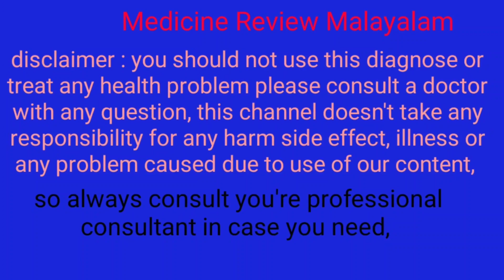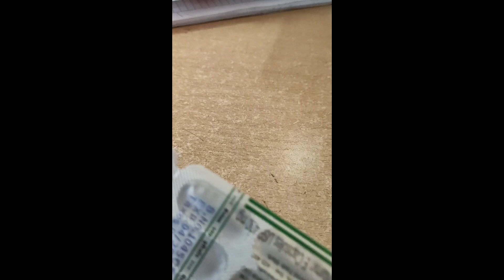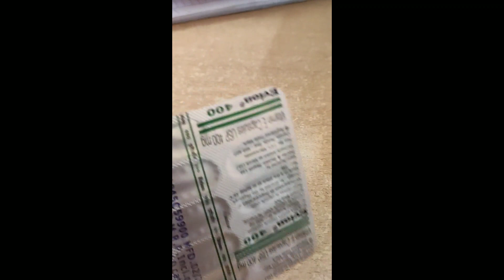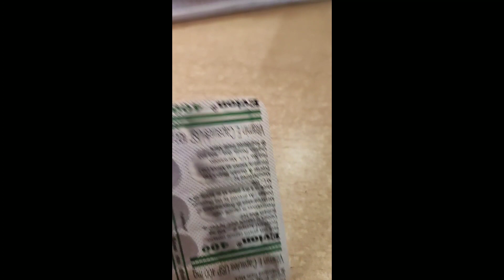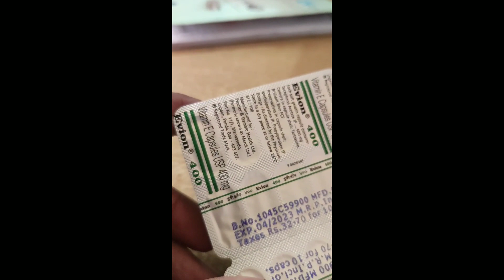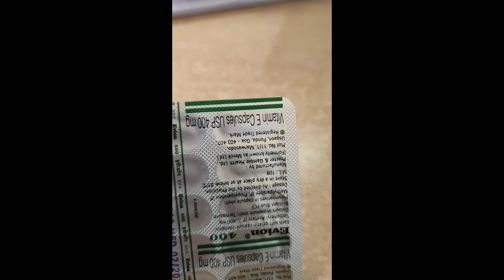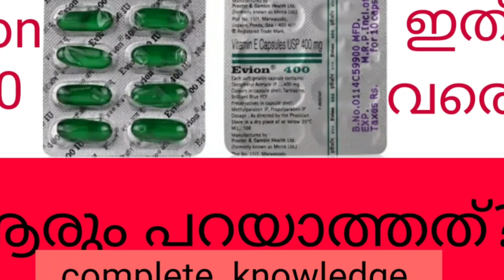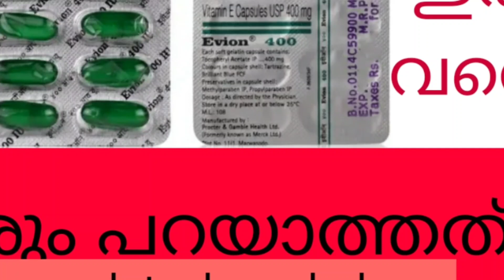Evion 400 Malayalam |how to make evion Malayalam review | evion ഒളിച്ചിരുന്ന രഹസ്യങ്ങൾ | vitamin E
നഖങ്ങൾ, മുടി, മുഖം എന്നിവയ്ക്കുള്ള അവശ്യ ഘടകമാണ് വിറ്റാമിൻ ഇ. ഇത് ആൻറി ഓക്സിഡൻറാണ്. കൂടാതെ, ഇത് ചർമ്മത്തിൽ അത്ഭുതകരമായ പ്രഭാവം കാണിക്കുന്നു. ത്വക്‌ രോഗശാസ്‌ത്രത്തിൽ, സൂര്യതാപം, പൊള്ളൽ, ചർമ്മത്തിന്റെ വാർദ്ധക്യ പ്രശ്നം എന്നിവയ്ക്ക് വിറ്റാമിൻ ഇ ഉപയോഗിക്കുന്നു. മുടിയുമായി ബന്ധപ്പെട്ട എല്ലാ പ്രശ്‌നങ്ങൾക്കും ഉത്തമമായ ഒരു പരിഹാരമാണിത്. ചർമ്മത്തിന്റെ ആരോഗ്യം വർദ്ധിപ്പിക്കുന്ന സ്വഭാവ സവിശേഷതകൾ മൂലം വിറ്റാമിൻ ഇയെ ചർമ്മത്തിന്റെ ഘടന മെച്ചപ്പെടുത്തുന്നതിനും തിളക്കം വർദ്ധിപ്പിക്കുന്നതിനും ഉപയോഗിക്കുന്ന ഒരു വിവിധോദ്ദേശ മരുന്നാക്കി മാറ്റുന്നു. വിറ്റാമിൻ ഇ എണ്ണയുടെ പോഷകങ്ങൾ ചർമ്മ കോശങ്ങളിലേക്ക് തുളച്ചുകയറുമ്പോൾ ചർമ്മം തിളക്കവും മിനുസമാർന്നതുമായി കാണപ്പെടും.
beauty benefits of Vitamin E

മുഖത്തിന്റെ തിളക്കത്തിനായി വിറ്റാമിൻ ഇ ഉപയോഗിക്കുന്നത് ഒരു പുതിയ ആശയമല്ല. കാലങ്ങളായി, ഇത് ചർമ്മത്തിന് ഒരു മാന്ത്രിക ഘടകം എന്ന പോലെ പ്രവർത്തിച്ചു വരുന്നു. ഇത് ആന്റിഓക്‌സിഡന്റും പോഷകവും ആയതിനാൽ ചർമ്മത്തെ പുനരുജ്ജീവിപ്പിക്കുവാൻ ഇവ സഹായിക്കുന്നു.

മുഖത്ത് വിറ്റാമിൻ ഇ എണ്ണ എങ്ങനെ ഉപയോഗിക്കാം - സ്വയം തയ്യാറാക്കാവുന്ന 10 ഫലപ്രദമായ വഴികൾ

വിറ്റാമിൻ ഇ എണ്ണ ചർമ്മതിനുള്ള ഒരു ഉത്തമ മരുന്നായതിനാൽ, ചർമ്മത്തിൽ നിന്ന് മാലിന്യങ്ങൾ, അഴുക്ക്, എണ്ണമെഴുക്ക് എന്നിവ നീക്കംചെയ്യാൻ വളരെ ഉപയോഗപ്രദമാണ്. കൂടാതെ, ചർമ്മത്തിന്റെ എണ്ണയുടെ സന്തുലിതാവസ്ഥ നിലനിർത്താനും ഇവ നിങ്ങളെ സഹായിക്കുന്നു. കുറ്റമറ്റ സൗന്ദര്യം നേടുന്നതിനും ആകർഷകവും ആരോഗ്യകരവുമായി കാണുന്നതിനും വിറ്റാമിൻ ഇ എണ്ണ ഒരു പ്രധാന പങ്ക് വഹിക്കുന്നു.
1. വിറ്റാമിൻ ഇ ഓയിലും വെളിച്ചെണ്ണയും

വെളിച്ചെണ്ണ പ്രകൃതിദത്തമായി ചർമ്മത്തിന് ജലാംശം പകരുന്ന എണ്ണയാണ്. ഇത് വിറ്റാമിൻ ഇ എണ്ണയുമായി യോജിപ്പിച്ച് ഉപയോഗിക്കുമ്പോൾ ചർമ്മത്തിന് നല്ല ജലാംശം ലഭിക്കുവാൻ സഹായിക്കും.

ഒരു പാത്രം എടുത്ത് അതിലേക്ക് വെളിച്ചെണ്ണയും വിറ്റാമിൻ ഇ എണ്ണയും ചേർത്ത് യോജിപ്പിക്കുക. മുഖത്ത് ഈ മിശ്രിത എണ്ണ ഉപയോഗിച്ച് സൗമ്യമായി മസാജ് ചെയ്യാം. ആവശ്യമുള്ള ഫലം ലഭിക്കുന്നതിന് സൗമ്യമായ മസാജ് എല്ലാ ദിവസവും ചെയ്യണം.

ഇത് ചർമ്മത്തിൽ രണ്ട് വഴികളിൽ പ്രവർത്തിക്കുന്നു. ഒരു വശത്ത് വെളിച്ചെണ്ണ ചർമ്മത്തെ പോഷിപ്പിക്കുകയും ജലാംശം നൽകുകയും ചൊറിച്ചിൽ ഉള്ള ചർമ്മത്തിൽ അത്ഭുതങ്ങൾ പ്രവർത്തിക്കുകയും ചെയ്യുന്നു. മറുവശത്ത്, വിറ്റാമിൻ ഇ എണ്ണ ചർമ്മത്തിലെ വീക്കം കുറയുന്നു, കൂടാതെ, ഇവ ചർമ്മം നന്നാക്കുകയും ചെയ്യുന്നു. മുഖത്തെ ചർമ്മം മെച്ചപ്പെടുത്തുന്നതിനുള്ള ഒരു മികച്ച പരിഹാരമാണ് ഈ എണ്ണകൾ സംയോജിപ്പിച്ച് ഉപയോഗിക്കുന്നത്.

2. തൈര്, നാരങ്ങ, തേൻ എന്നിവയോടൊപ്പം വിറ്റാമിൻ ഇ എണ്ണ

ഈ പ്രകൃതി ചേരുവകൾക്ക് ഓരോന്നിനും അവരുടേതായ ഗുണങ്ങളുണ്ട്. തൈരിൽ പ്രായമാകുന്നതിന്റെ ലക്ഷണങ്ങൾ തടയുന്ന ഗുണങ്ങളുണ്ട്, മുഖക്കുരു കുറയ്ക്കാൻ നാരങ്ങ സഹായിക്കും, തേൻ ഒരു മോയ്സ്ചറൈസറായി പ്രവർത്തിക്കും. മികച്ച ഫലങ്ങൾക്കായി അവയെല്ലാം വിറ്റാമിൻ ഇ എണ്ണയുമായി സംയോജിപ്പിക്കുക.

വിറ്റാമിൻ ഇ ദ്രാവകം വേർതിരിച്ചെടുക്കാൻ നിങ്ങൾക്ക് 2-3 വിറ്റാമിൻ ഇ ഗുളികകൾ പൊട്ടിക്കാം. ഇതിലേയ്ക്ക് നാരങ്ങാനീരും തൈരും ചേർത്ത് യോജിപ്പിക്കുക. മുഖത്തു പുരട്ടുന്നതിന് മുമ്പായി റോസ് വാട്ടർ ഉപയോഗിച്ച് ചർമ്മം വൃത്തിയാക്കാം. തയ്യാറാക്കിയ ഫെയ്സ് മാസ്ക് മുഖത്തും കഴുത്തിലും പുരട്ടി ഉണങ്ങാൻ അനുവദിക്കുക. ശേഷം, തണുത്ത വെള്ളം ഉപയോഗിച്ച് മുഖം വൃത്തിയായി കഴുകുക.

ആഴ്ചയിൽ രണ്ടുതവണ നിങ്ങൾ ഇത് ചെയ്യുകയാണെങ്കിൽ, മുഖത്ത് ഒരു തിളക്കം ദൃശ്യമാകും. ഇത്  പോഷിപ്പിക്കുകയും ജലാംശം പകരുകയും ചെയ്യുകയും ആത്യന്തികമായി ചർമ്മത്തിലെ എല്ലാ കളങ്കങ്ങളും കുറയ്ക്കുകയും തിളക്കമുള്ള ചർമ്മം വെളിപ്പെടുത്തുകയും ചെയ്യും.

3. വിറ്റാമിൻ ഇ-യോടൊപ്പം ടീ ട്രീ എണ്ണ, വെളിച്ചെണ്ണ, ലാവെൻഡർ ഓയിൽ എന്നിവ

ഈ ചേരുവകളുടെ സംയോജനം അലർജികളിൽ നിന്ന് മോചനം നൽകാനും വീക്കം കുറയ്ക്കാനും ചർമ്മത്തിന് ശാന്തമായ പ്രഭാവം നൽകാനും സഹായിക്കും.

ഒരു പാത്രത്തിൽ വെളിച്ചെണ്ണ (മൂന്ന് ടീസ്പൂൺ), ടീ ട്രീ അവശ്യ എണ്ണ (രണ്ട്‌ തുള്ളി), ലാവെൻഡർ അവശ്യ എണ്ണ (രണ്ട് തുള്ളി), വിറ്റാമിൻ ഇ എണ്ണ (രണ്ട് തുള്ളി) എന്നിവ നന്നായി യോജിപ്പിക്കുക. ചർമ്മത്തിൽ ഈ എണ്ണ മിശ്രിതം മസാജ് ചെയ്യുക. ഇത് ഒരു മണിക്കൂർ അല്ലെങ്കിൽ 30 മിനിറ്റ് നേരം വയ്ക്കുക, എന്നിട്ട് തണുത്ത വെള്ളത്തിൽ കഴുകുക. മികച്ച ഫലങ്ങൾ ലഭിക്കുന്നതിന് ഈ പ്രക്രിയ ദിവസേന രണ്ടുതവണ ചെയ്യണം.

ലാവെൻഡർ അവശ്യ എണ്ണയുടെയും വിറ്റാമിൻ ഇയുടെയും വിരുദ്ധ ബാഹ്യാവിഷ്ക്കാര ഗുണം ചർമ്മത്തിൽ അത്ഭുതകരമായ സ്വാധീനം ചെലുത്തും. ടീ ട്രീയും എണ്ണയും ഉരുക്ക് വെളിച്ചെണ്ണയും അവയുടെ ആന്റിമൈക്രോബിയൽ ഗുണങ്ങളാൽ സമ്പുഷ്ടമായതിനാൽ ചർമ്മം എളുപ്പം സുഖപ്പെടാൻ തുടങ്ങും.

4. ലിപ് ബാം ആയി വിറ്റാമിൻ ഇ എണ്ണ

വിറ്റാമിൻ ഇ എണ്ണ നിങ്ങളുടെ ലിപ് ബാമുമായി സംയോജിപ്പിച്ച് ആരോഗ്യമുള്ളതും മികച്ചതുമായ ചുണ്ടുകൾ നിലനിർത്താൻ സഹായിക്കും.

നിങ്ങളുടെ പ്രിയപ്പെട്ട ലിപ് ബാം എടുത്ത് വിറ്റാമിൻ ഇ ഗുളികകളിൽ നിന്ന് എടുത്ത ദ്രാവകം അതിലേക്ക് ചുണ്ടുകൾ നനവുള്ളതും മൃദുവായതുമായി മാറുന്നതുമാണ്.
5. ചർമ്മത്തിലെ പാടുകൾ / മുഖക്കുരു നീക്കം ചെയ്യാം

ചർമ്മത്തിലെ പാടുകളിൽ വിറ്റാമിൻ ഇ എണ്ണ പുരട്ടുന്നത്

മുഖത്ത് നിന്ന് പാടുകൾ അപ്രത്യക്ഷമാകുന്നതുവരെ ഈ പൊടിക്കൈ എല്ലാ ദിവസവും പതിവായി പരീക്ഷിക്കണം. മുഖത്ത് ഒരു രാത്രി മുഴുവൻ വിറ്റാമിൻ ഇ പുരട്ടി വയ്ക്കുന്നത് ചർമ്മത്തിലെ കളങ്കങ്ങൾ ഇല്ലാതാക്കാൻ സഹായിക്കുന്നു

വിറ്റാമിൻ ഇ ഗുളികയിൽ അടങ്ങിയിരിക്കുന്ന ആന്റിഓക്‌സിഡന്റുകളുടെ സഹായത്തോടെ അവ കേടായ ചർമ്മകോശങ്ങൾ നന്നാക്കുന്നു.

Also read: നല്ല നിറം കിട്ടാൻ ഉരുളക്കിഴങ്ങ് നീരിൽ മുൾട്ടാണി മിട്ടി

6. ഗ്ലിസറിൻ, വിറ്റാമിൻ ഇ ഓയിൽ